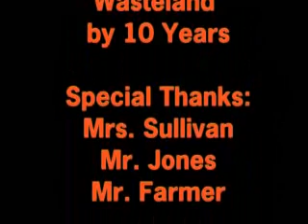Whats in a Game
Ryans Second Project